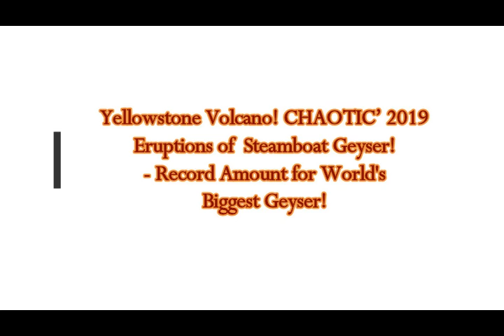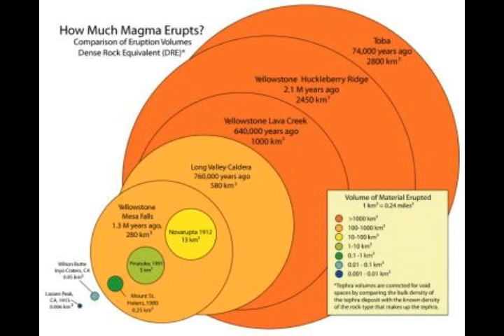Yellowstone Volcano! CHAOTIC’ 2019 Eruptions of Steamboat Geyser! World's Biggest!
Please Support:
Yellowstone Volcano! CHAOTIC’ 2019 Eruptions of Steamboat Geyser! Record amount for World's Biggest Geyser!
2) Thumbnail image - yellowstone steamboat gray  prism comp getty.jpg